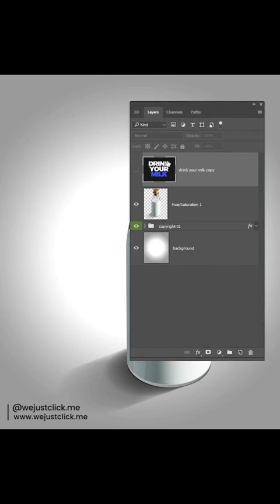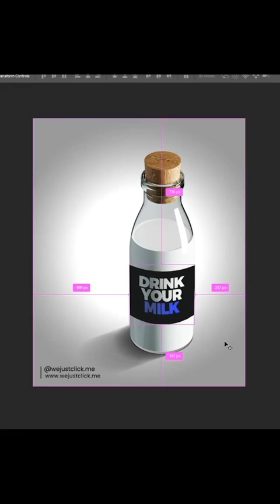How To Wrap Image To Cylindrical Shape in Adobe Photoshop | Product Label Design In Photoshop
How To Wrap Image To Cylindrical Shape in Adobe Photoshop and Product Label Design In Photoshop.

in this video we gonna talk about How to wrap images to cylindrical shape in Adobe Photoshop and product label design in Photoshop.